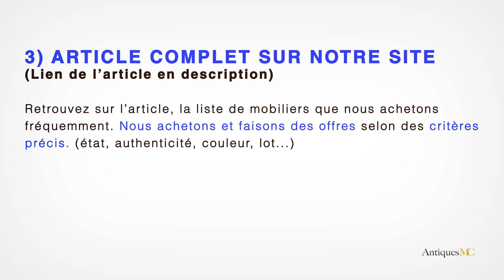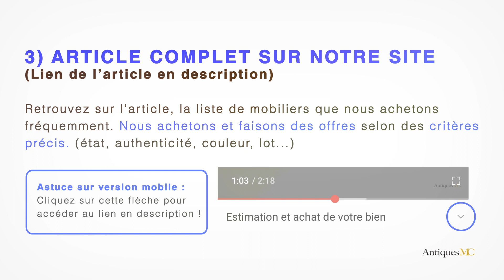Fauteuil Wassily Nice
Si vous souhaitez vous séparer d'un fauteuil Wassily de Breuer authentique et que vous êtes en région PACA, nous pouvons vous faire une offre et nous déplacer à votre domicile.